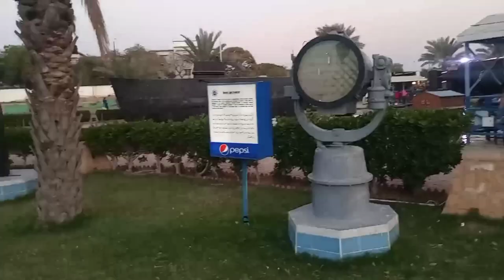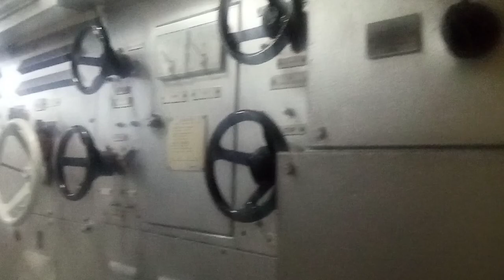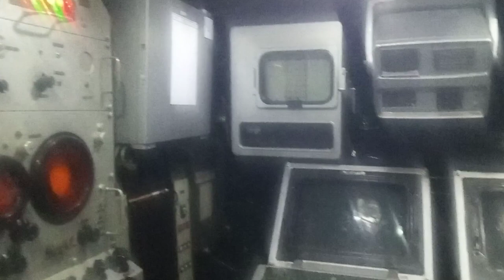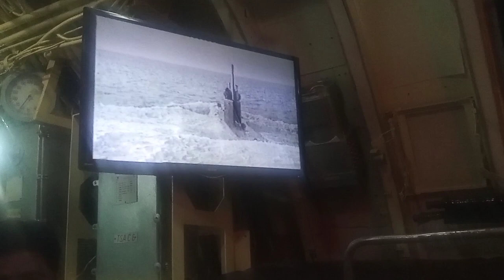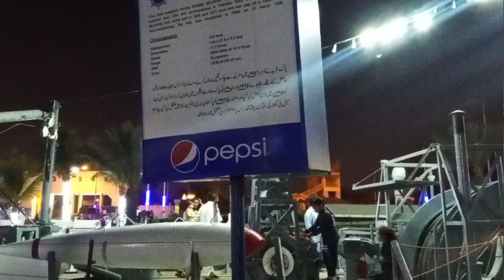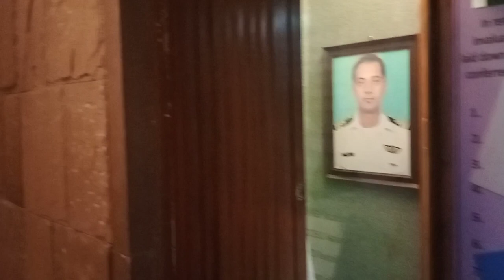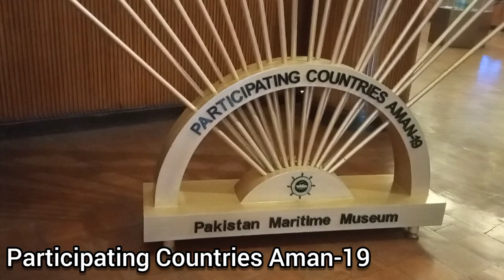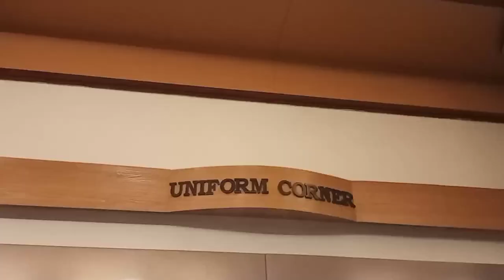Maritime Museum Park Karachi | Pakistan Maritime Museum | پاکستان میری ٹائم میوزیم | Vlog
Maritime Museum Park Karachi | Pakistan Maritime Museum |  پاکستان میری ٹائم میوزیم
| Vlog
Pakistan Maritime Museum
Address: Karsaz Road, Karsaz Faisal Cantonment, Karachi, Karachi City, Sindh

This is Ramal Khan & you are watching my channel

Timings...
Museum is open to public from 9AM to 10PM (Monday to Friday)
and 9AM to 11PM (Saturday-Sunday).